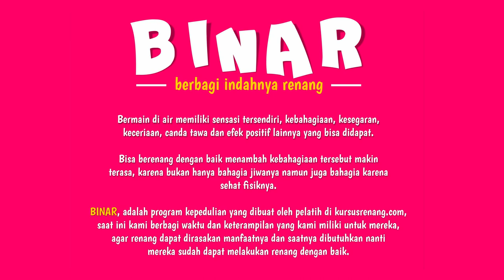KURSUS RENANG | BERBAGI INDAHNYA RENANG (BINAR)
BINAR

Renang adalah salah satu keterampilan hidup yang harus dimiliki setiap orang, renang memiliki manfaat bagi tubuh dan dapat menunjang keselamatan hidup. Sering kali banyak klien yang mendaftar renang di kursusrenang.com dengan alasan seperti berikut :
1. Saya belajar renang karena ingin masuk Akmil/ Akpol/ Maskapai Penerbangan/ PNS/ dan lain sebagainya.
2. Saya belajar renang karena Indonesia itu indah, sayang banget kalau tidak bisa menikmati alam Indonesia terutama lautnya.
3. Saya belajar renang karena istri/pacar saya suka sekali berenang tapi tidak bisa melatih saya.
4. Saya belajar renang karena Anak saya suka sekali main air, jadi saya terpacu untuk belajar renang. Kalau ada sesuatu yang terjadi di air saya bisa segera menolongnya.
5. Saya belajar renang karena sekarang rumah saya jadi langganan banjir padahal dulu aman aman saja.
6. Saya belajar renang karena sekarang meningkatkan keselamatan hidup apalagi sekarang sedang sering terjadi Tsunami.
7. Saya belajar renang karena Sunah yang diajarkan oleh Rasulloh.
8. Saya belajar renang karena saya harus sehat, renang sangat baik untuk kesehatan tubuh.
9. Saya belajar renang karena  dokter menyarankan saya untuk terapi renang sebagai jalan terbaik untuk penyembuhan penyakit saya.
10. Saya belajar renang karena bulan depan saya mengikuti lomba Triathlon.
Banyak dari mereka yang mendaftar renang di kami adalah kalangan yang berada, memiliki kemampuan yang cukup untuk menuntaskan keinginan mereka untuk bisa berenang. Anak anak belajar renang sambil bermain dengan wajah berbalut keceriaan, orang dewasa belajar renang dengan antusias, kelas renang yang dibangun dengan penuh kehangatan dan keakraban didalamnya.
Namun, kami menyadari banyak orang yang tidak seberuntung klien kami. Memiliki waktu yang cukup dan ekonomi yang mendukung untuk menuntaskan keinginan yang sesuai dengan harapannya. Ada banyak anak panti/anak yatim/dhuafa/kurang mampu lainnya yang ingin belajar renang tetapi tidak memiliki kesempatan tersebut.
Kami PEDULI dengan hal tersebut, kami ingin berbagi dengan mereka dengan memberikan pelatihan yang menyenangkan serta memberikan keterampilan renang yang dibutuhkan oleh mereka kelak.
BINAR ( Berbagi Indahnya Renang ) program kepedulian yang dibuat oleh pelatih pelatih kami di kursusrenang.com, saat ini kami baru bisa berbagi waktu dan keterampilan yang kami miliki untuk mereka, agar renang dapat dirasakan manfaatnya untuk semua dan saatnya dibutuhkan nanti mereka sudah dapat melakukan renang dengan baik.
Program ini memberikan kesempatan untuk siapa saja yang ingin bergabung di Program kami baik sebagai Peserta atau Donatur kegiatan dengan menghubungi kami di WhatsApp .

Karena renang untuk semua !